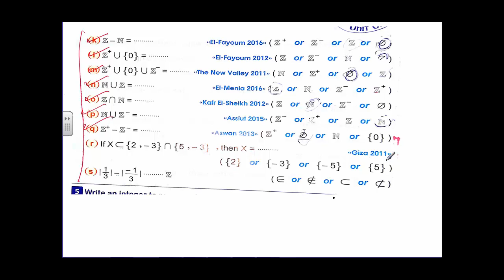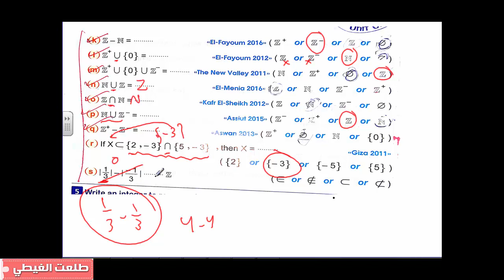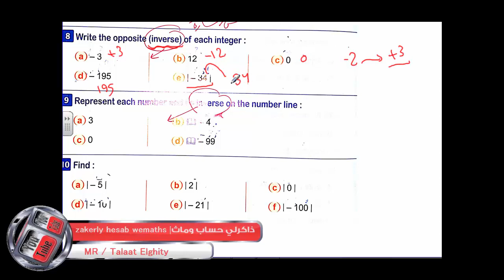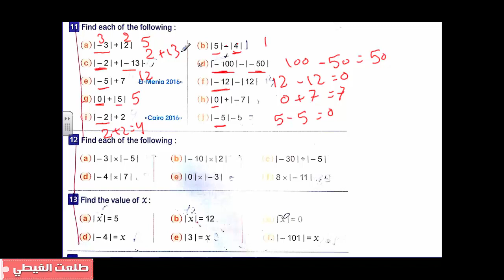ماث | الصف السادس الإبتدائي | ترم ثانى | حصة (4) | Integers Numbers | الشرح سهل جدااااااا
ماث | الصف السادس الإبتدائي | ترم ثانى | حصة (4) | Integers Numbers | الشرح سهل جدااااااا + الشرح من كتاب  المعاصر